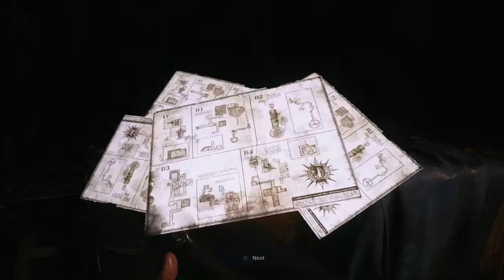Femto plays Resident Evil Village part 9